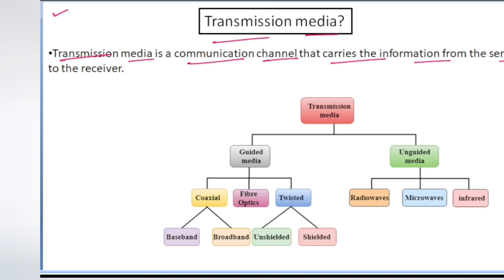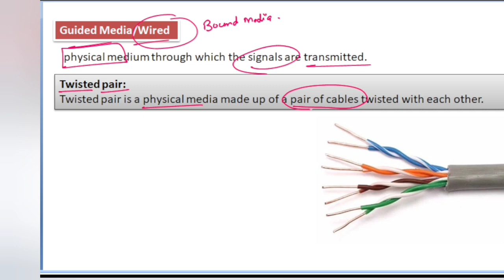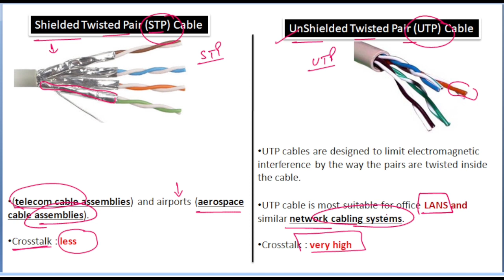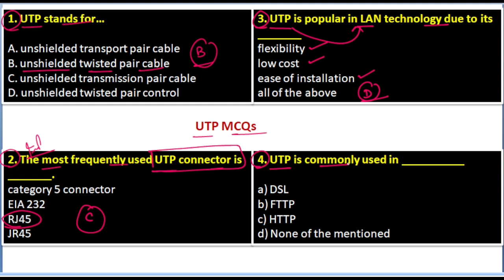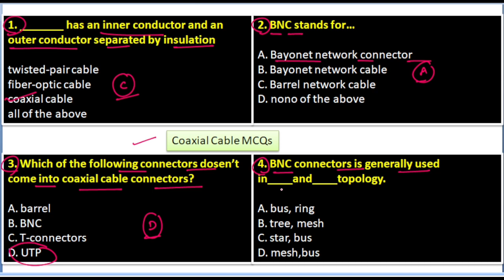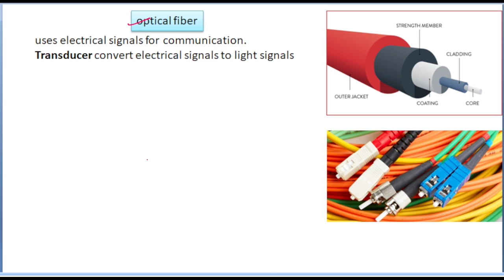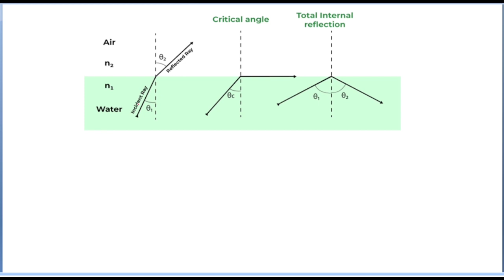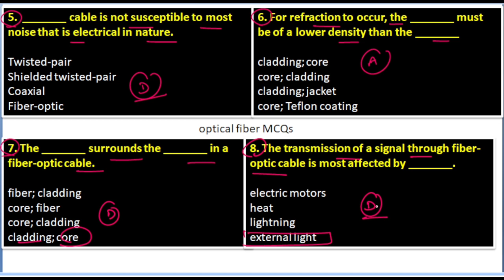Twisted pair, Co-axial cable, Optic fiber [Theory +MCQs] | transmission media mcqs | joa it 965 mcqs